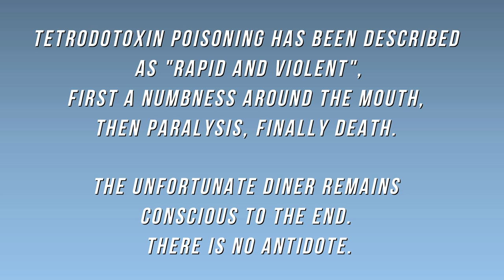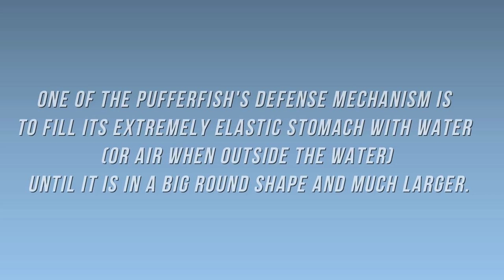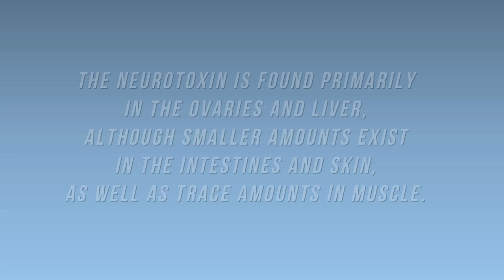Poisonous Puffer Fish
The Ocean Puffer Fish. A fish more poisonous than cyanide. It`s so poisonous that the smallest mistake in its preparation could be fatal.